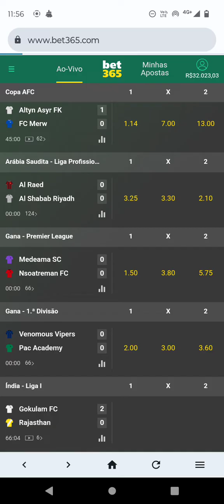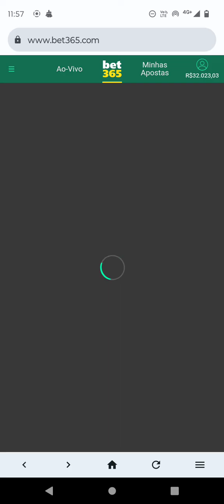Melhor alavancagem de banca do mundo